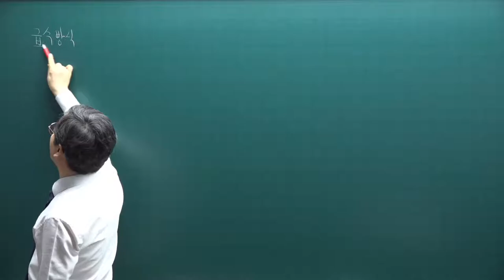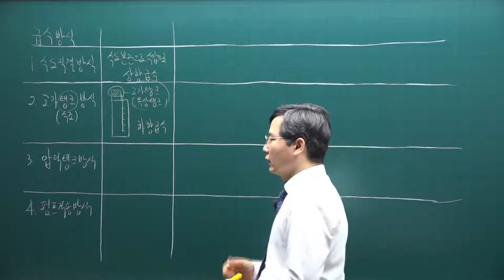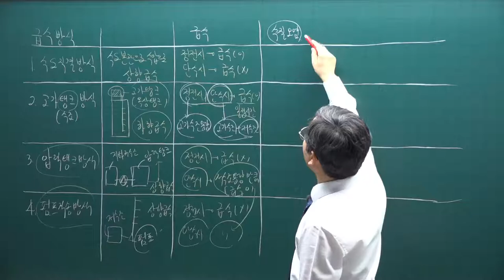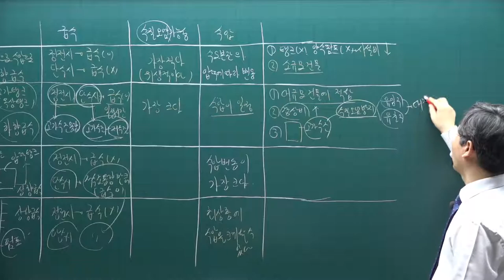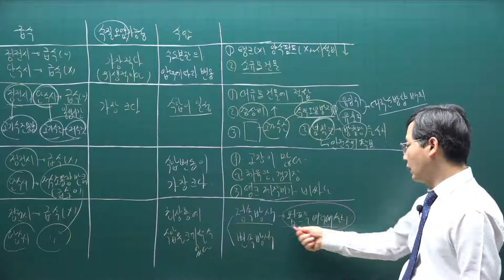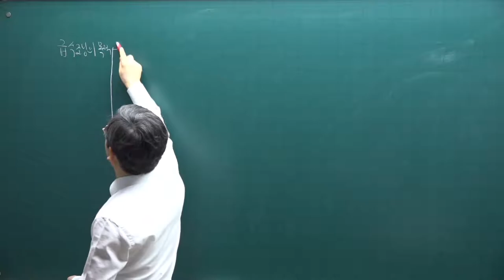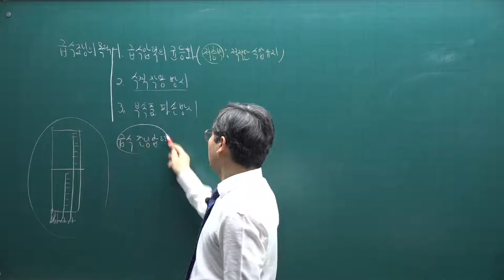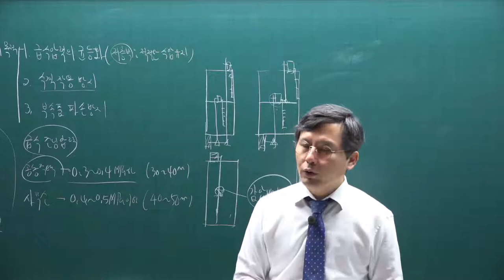[주전무] 2021년 주택관리사 시설개론 기본이론과정 38강